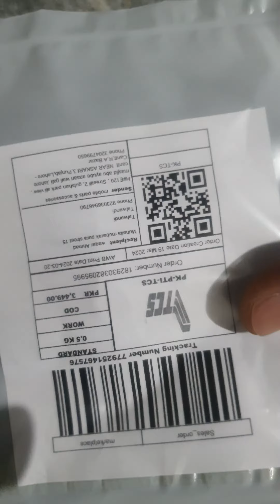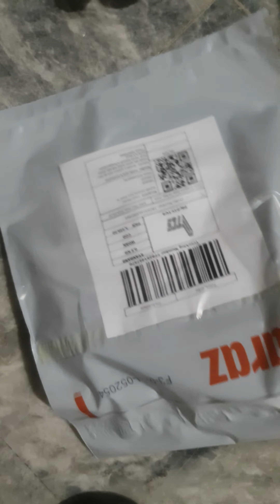mi 11 lite sim tray flex strip